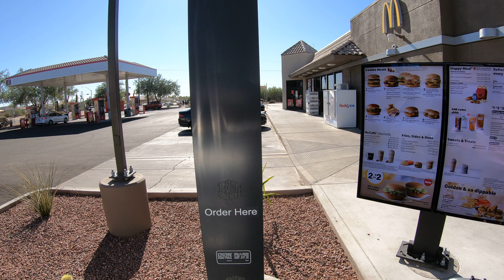McDonald's McRib, 3800 W Linda Vista Blvd, Tortolita to Tucson, Arizona, on Thornydale Rd, GX081629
0:00, Thornydale Rd, Tortolita, Arizona, 2 December, 2020,
0:11, Tortolita,
1:13, W Pecos Way, Thornydale Rd,
1:49, W Sumpter Dr, N Thornydale Rd,
2:02, McDonald's, 3800 W Linda Vista Blvd, Tucson, AZ, 85742,
2:15, Thank you for choosing McDonald's, are you an Awards Member?,
2:18, No,
2:19, What can I get started for you?
2:20, I'd like a McRib,
2:22, I'm sorry,
2:23, I'd like a McRib,
2:25, Anything else?,
2:26, That's all,
2:27, Alright. That's going to be $4.45 at the first window. Have a wonderful day,
2:33, Thank you,
3:06, Hello, $4.45,
3:17, Would you like your receipt?
3:19, Yes, please,
3:23, Thank you,
3:42, Thank you. Have a great day,
3:57, Pick Up Here,
4:09, Speedway,
4:23, What are you doing?,
4:35, Aye Ya!
4:39, Hurry!
4:45, Speedway Gas Pump,
4:52, McDonald's Drive-Thru,
4:55, Bank of America, Drive Thru Coffee, Tito's Taco Shop,
5:03, Thornydale Rd,
5:25, W Linda Vista Blvd, N Thornydale Rd,
5:38, Arroyo Nopal,
5:55, Aummar Hill,
6:05, Persian Room, Fine Dining,
6:12, Walgreens,
6:15, Overton Rd, Thornydale Rd,
6:39, Hardydale,
6:58, W Hardy Rd, N Thornydale Rd,
7:03, Goodwill, 8770 N Thornydale Rd, Tucson, AZ, 85742,
7:41, Circle K,
7:59, Cortaro Farms Rd, Thornydale Rd,
8:26, Subway,
8:32, SuperCuts,

8:43, Bashas', 8360 N Thornydale Rd, Tucson, AZ, 85741,